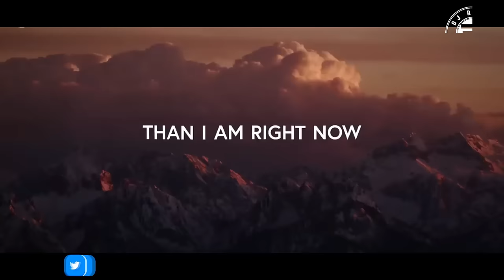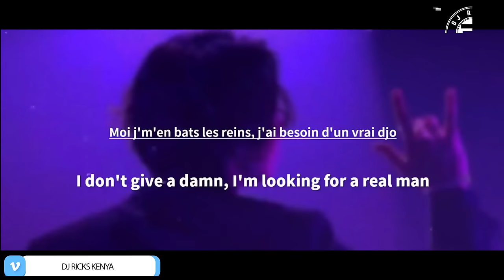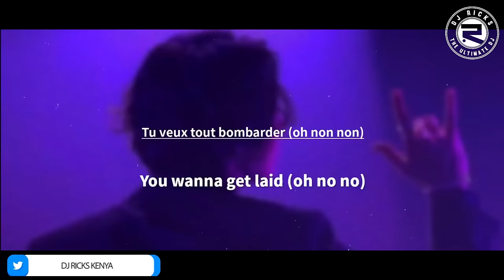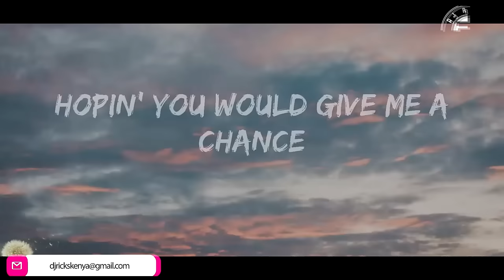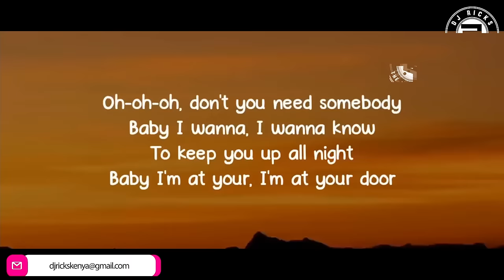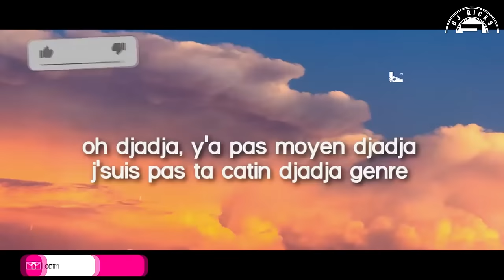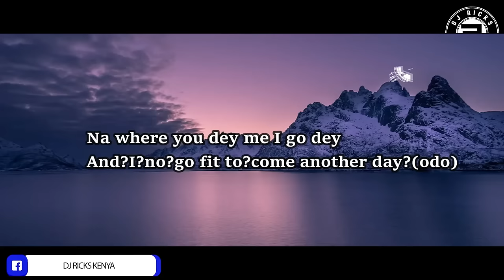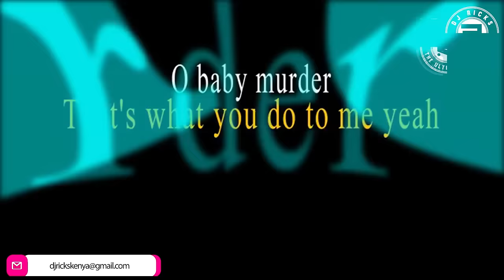Dj Ricks Kenya- Best Zouk Songs remixes 2023/Kizomba Remixes 2023 Kompa Mix 60/Afrobeat/Pop/Grammy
DJ Ricks Ushers the new month with a heavy Crafted Mixx dubbed Double Ignition Mixxes Vol 60 Crafted In Zouk Edition for the month of July,
This Mixx features one of the latest Category in Grammys, Kizomba and also the zouk genre. Get to Listen to popular pop remixes, Afrobeats, Rnb and more as you sing along to your favourite tunes. As simple as it is, you'll surely enjoy the vibe.
This Mixtape Is available for download and streaming on all major podcast platforms and directly from this site.

➡️ Amazon Podcast